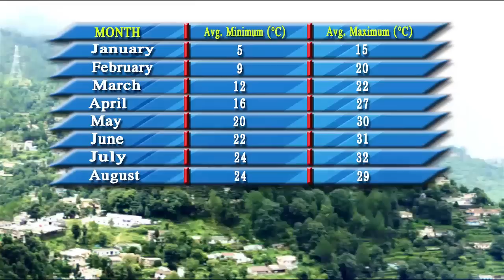Lansdowne Uttarakhand | Best Time To Visit Lansdowne | Places To Visit In Lansdowne | Weekend trip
In this Video I have told you everything which you need to know about Lansdowne before you plan to visit there.  Also watch Trip to Dalhousie

Lansdowne is famous for its eco-friendly tourism revolving around mountaineering, trekking, and jungle safaris.

To know more about Lansdowne watch this video till end.

In this video we have covered following points :-
Places To Visit In Lansdowne
How To Reach Lansdowne by Flight / Road / Train
Hotels in Lansdowne
Best Time To Visit Lansdowne (Monthly Weather in Lansdowne)
Local Food of Lansdowne

Here are the list of product I use for shooting,

Canon EOS 200D 24.2MP Digital SLR

DJI Osmo Mobile 2 Handheld Gimbal

Rode VMGO Video Mic